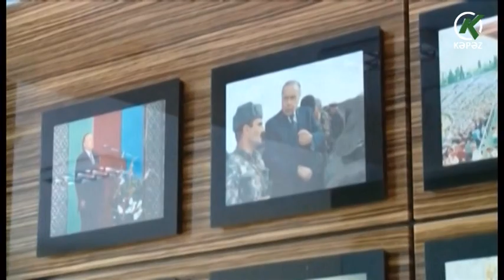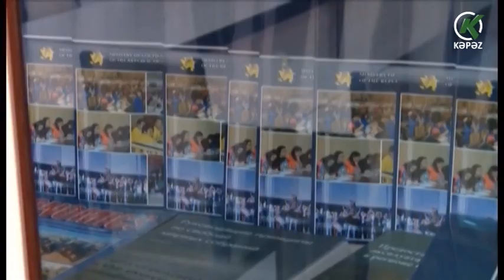Bu Sabah - 19.01.2021